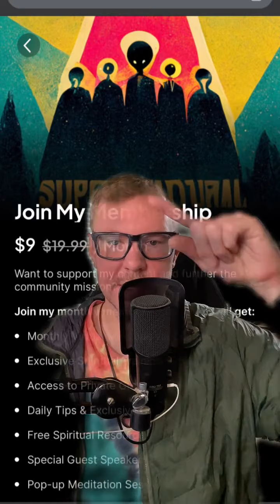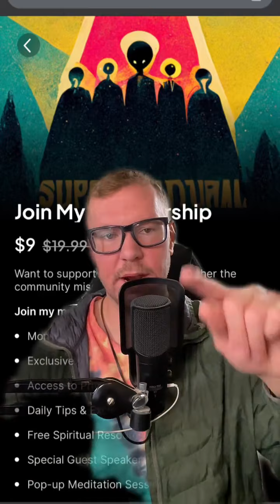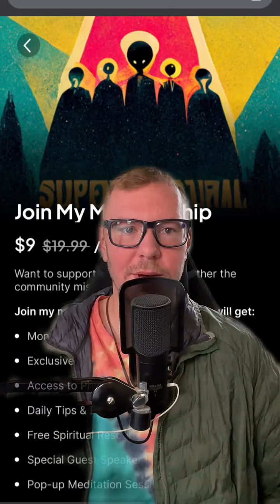Why YOU Are Still Afraid! CONQUERING FEAR. 😱 | Cub Kuker Supernatural Podcast (Episode 65)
Fear can be one of the most powerful forces on the planet and we are not truly in control of our own spiritual destiny until we master the three types of fear. In this episode I dive into what those fears actually are and how to conquer your fear and understand it's true effect on your enlightenment.

🎙 Cub Kuker Supernatural Podcast
✝️ Faith 🌈 Spirituality 👽 Paranormal
👇🏻 Spiritual Merch/Books!

🎙 Listen to Cub Kuker Supernatural Podcast ✝︎ Awakening YOUR God-given Gifts!

💗 I am a content creator. I am perpetually exploring concepts of universal faith, spirituality and paranormal. I claim no answers or specific doctrine. It is your job to seek your own path and research. It is my job to entertain and encourage existential seekers. I will relentlessly continue my mission of love and enlightenment for this community. Please treat myself and others with respect.

🌈 I value inclusion and welcome people of all races, religions, and orientations as a part of my community. We are a high-vibe thoughtful tribe.

My opinions may not represent that of the organizations, brands, links, or products I feature. When you purchase from my shop you are helping support me as I make a commission on each sale.